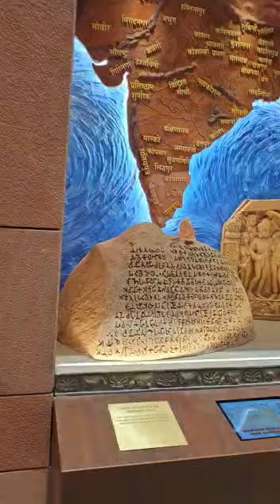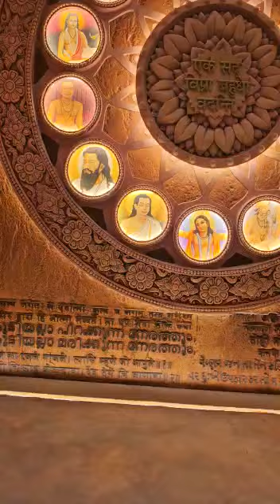inside view of the new parliament | TagYourMine | The Parliament House | New Delhi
This blog explores the new Parliament of India, its construction, design, and cultural significance. During the momentous 75th year of Independence, Narendra Modi, the Prime Minister of India, unveiled the new Parliament building. This architectural masterpiece was designed by Indian talent Bimal Patel.